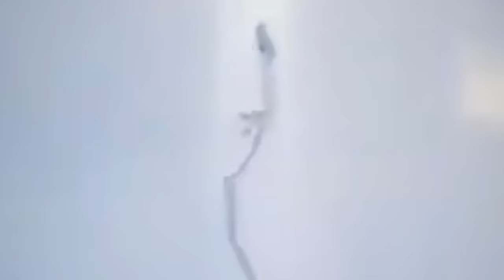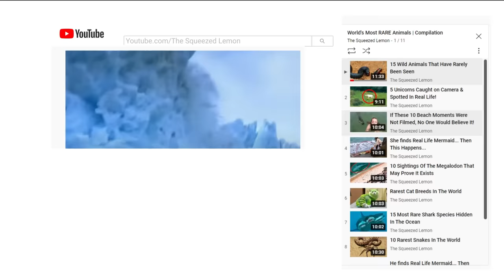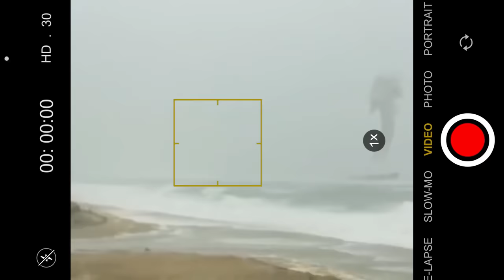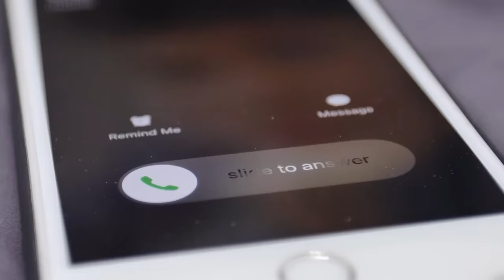These Strangest Things Were Actually Seen in the Sky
Billions of people travel under the sky every day, but only a handful in comparison few encounter the strangest creatures, unexpected phenomena, and utterly astounding sightings.